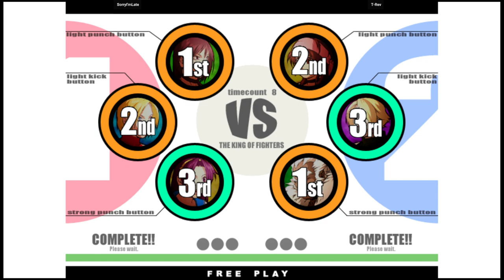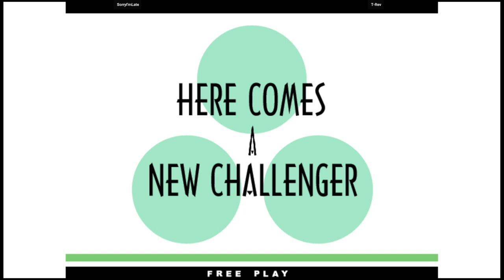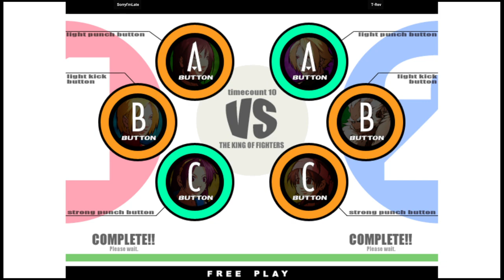KOF 11 | SorryI'mLate VS T-Rev | 🇺🇸🇺🇸 Fightcade2